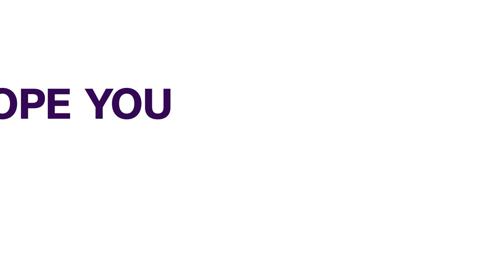South Africa Govt Worried About Impact Of Chemicals Destroyed During Protest | AFRICAN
South Africa’s local KwaZulu Natal government is worried about the environmental impact of chemicals, destroyed during pro-Zuma riots, earlier this month.